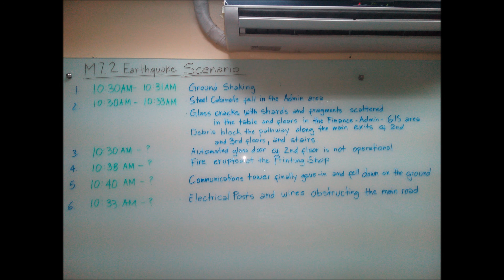EMI - July 30 earthquake Soundscape drill